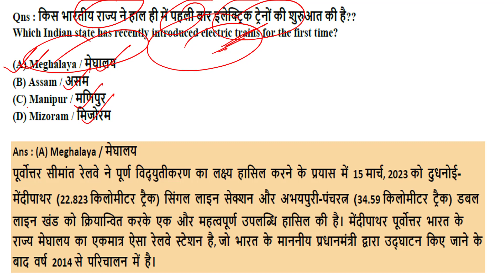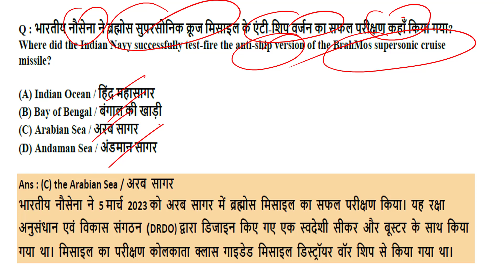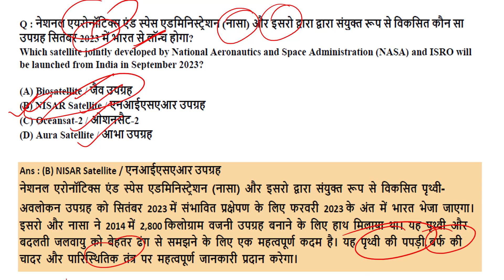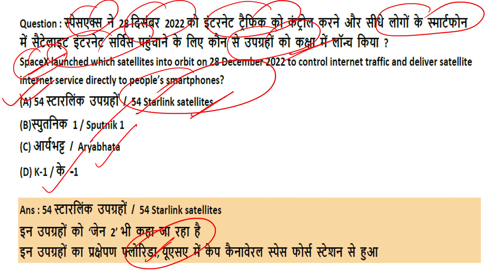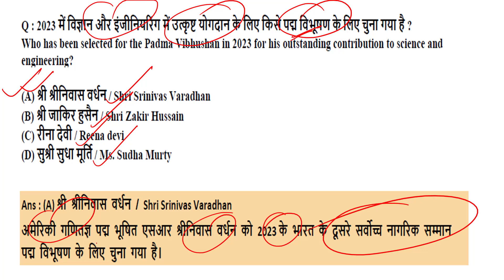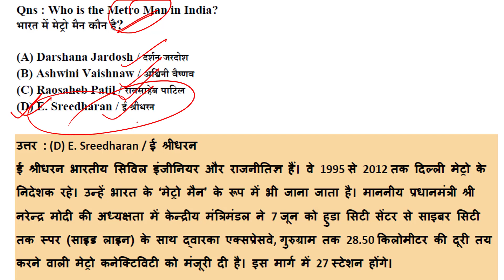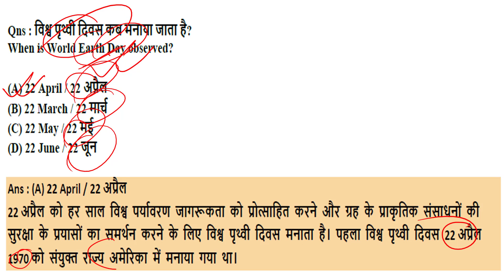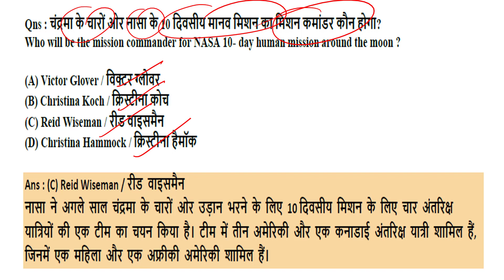Last 6 month Top science current affairs 2023 for ALL Exams | भटकों मत, बस इतना कर लो